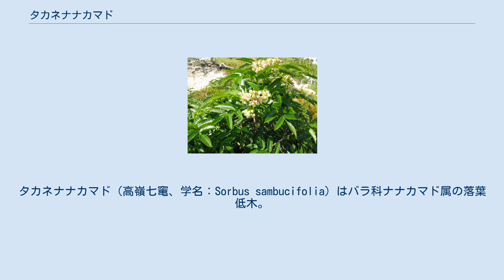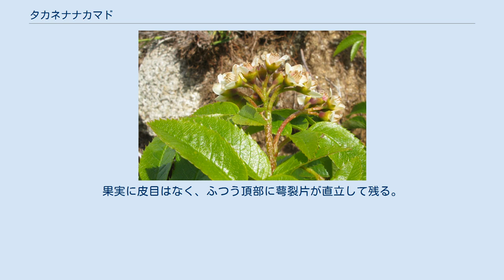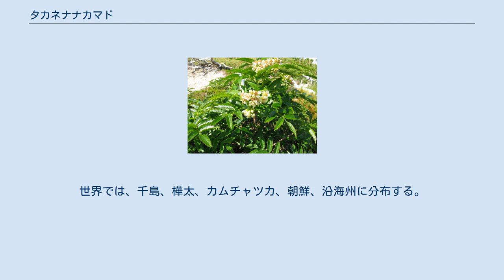タカネナナカマド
タカネナナカマド（高嶺七竃、学名：Sorbus sambucifolia）はバラ科ナナカマド属の落葉低木。
高山植物。
今年生の若い枝には淡褐色の皮目があり、白色の軟毛が散生する。
托葉があるが早く落ちる。
葉は互生し、長さ9-20cmの奇数羽状複葉で、うち葉柄は長さ2-3cmある。
小葉は7-11個つき、狭卵形で、長さ4-6cm、幅1-2.5cm、先端は鋭くとがり、基部は鈍形になり、縁には全体に鋭鋸歯がある。
葉の表面に光沢があり、裏面は淡緑色で側脈が目立ち、側脈は縁の鋸歯に達する。
枝先に複散房花序を斜上またはやや下向きにだし、白色でやや紅色を帯びた花を10数個つける。
萼は杯状で萼筒の長さ3-4.5mm。
花弁は長さ4-6mmになり、ほぼ円形で直立または斜上し、5枚。
雄蕊は15-20個、花柱は5個あり子房は中部以下で合着する。
果実はナシ状果で長さ12-20mm、幅10-16mmの楕円形になり、赤く熟し、下垂する。
果実に皮目はなく、ふつう頂部に萼裂片が直立して残る。
種子は長さ4-5mm、幅2mmの卵状楕円形になる。
 日本では、北海道、本州の中部地方以北に分布し、亜高山から高山の林縁や低木林に生育する。
世界では、千島、樺太、カムチャツカ、朝鮮、沿海州に分布する。